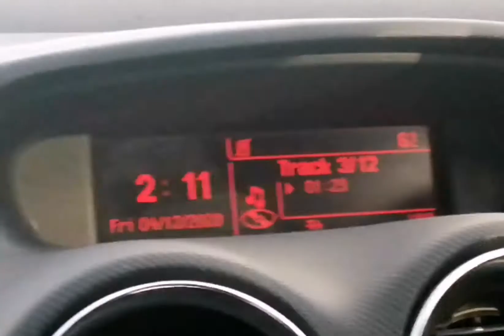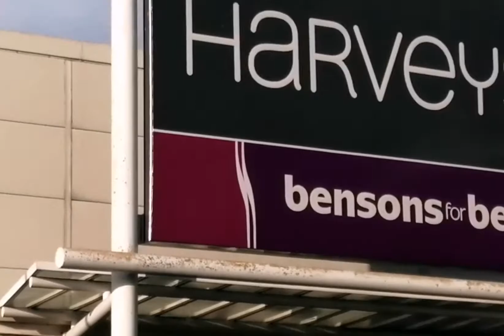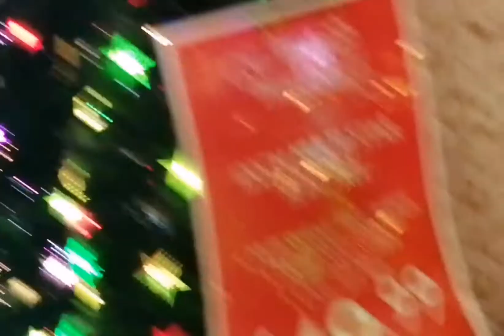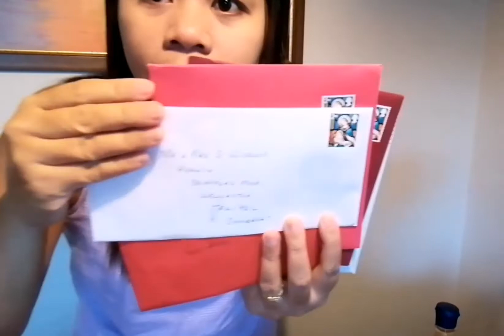House Improvements/Shopping/Foods Is Life The Prince&Princess LoveStory ❤️FilipinaBritish Life In Uk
Thank you mga my loves for watching!

I hope you enjoyed❤️have a lovely day
&god bless!